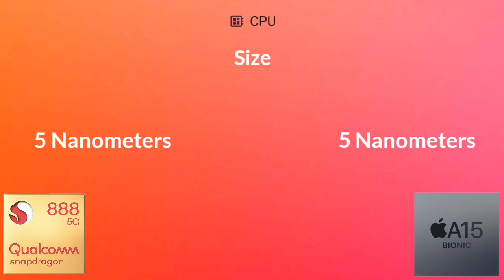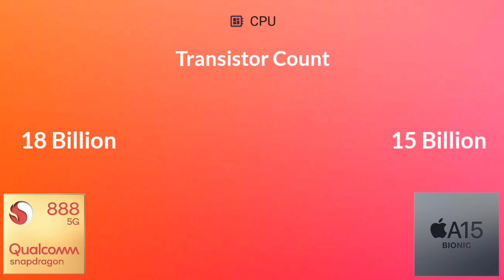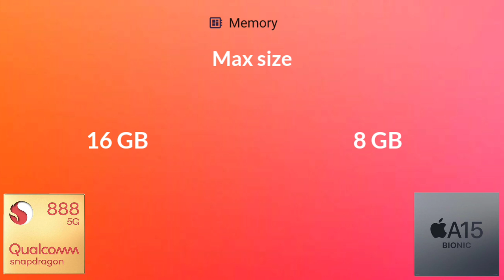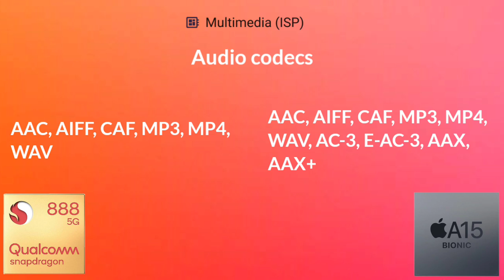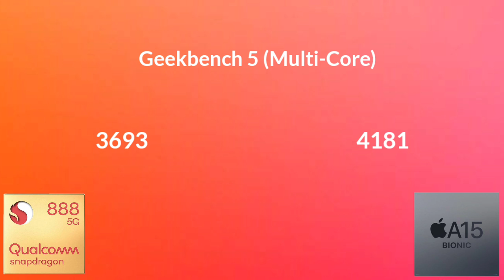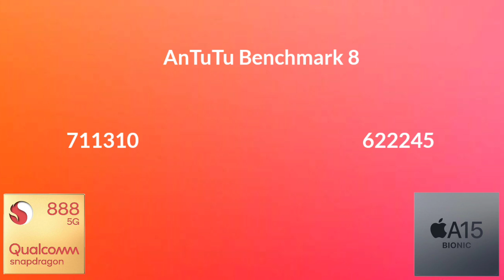Snapdragon 888 Vs Apple A15 Bionic | Antutu Benchmark & Specification